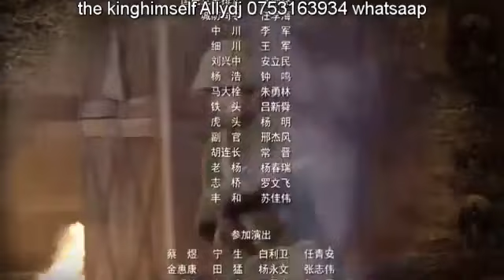WAR OF RESISTANCE EP 03 IMETAFSILIWA KISWAHILI